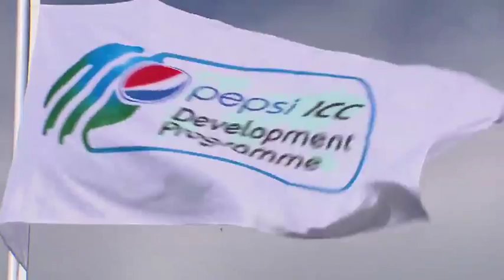Asia Pacific Rising Stars Trophy - ICC 360 Special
A great piece put together by our good friends at ICC 360 on the inaugral Asia Pacific Rising Stars Trophy that saw PNG defeat East Asia-Pacific in the final.